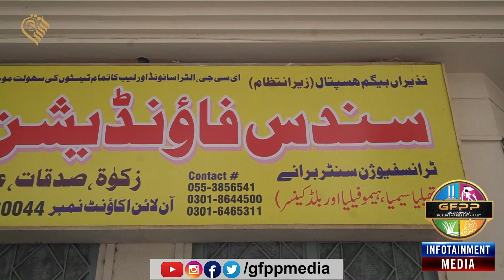World Blood Donor Day / Imran Mughal / GFPP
nother project of Al-Shifa Future Hospital Gujranwala| 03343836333
Sundas Foundation is a welfare organization established by Haji Sarfraz Ahmad. Sundas___ the daughter of Haji Sarfraz has been a patient of Thalassemia since her birth. She kept fighting against thalassemia for 20 years. Seeing her misery and constant need for blood urged her father to establish such an institute where patients with blood-related diseases can get their treatment. Sundas had to be taken to Lahore for a blood transfusion every week.
HAji Sarfraz laid the foundation of Sundas Foundation in 1998. Since then the organization has been taking care of Thalassemia, hemophilia, blood cancer, and other blood-related disorders of children and grown-ups. Starting from Gujranwala; this organization is now operating in 6 major cities of Punjab and has been providing blood-related resources to more than 6000 patients.
Gujranwala has always played an indispensable role in Pakistan's economy and betterment. But it has always lagged back in terms of acknowledgment and projection. GFPP has taken on the responsibility of gauging the deserved appreciation and acknowledgment. As a digital media platform, we aim to highlight every aspect of Gujranwala: Industry, Health, Education, Socio-political, social, economic, and other parts of everyday life.